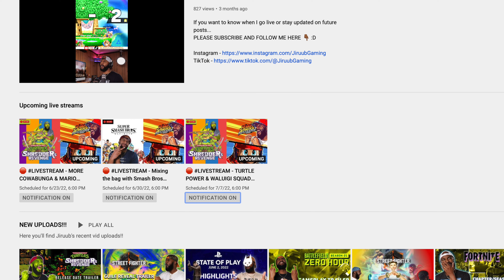NEW MODERN WARFARE 2 GAMEPLAY IS HERE! [MW2 DARK WATER GAMEPLAY REACTION]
If you want to know when I go live or stay updated on future posts...